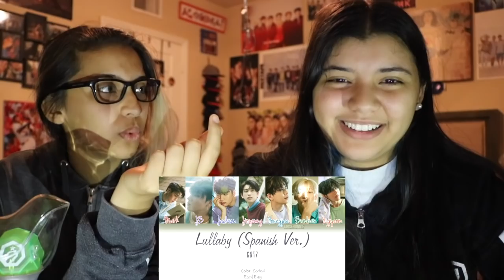GOT7 'Lullaby' REACCIÓN EN ESPAÑOL!!!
Que brutal estuvo la version en español!!! chu chu chu chuuuuuu!!! leyendas internacionales!!!

Background song ‘Hey’ by GOT7 can be found on iTunes!

Alondra: melendezalondra
Paola: melendezpaola

Alondra: AlondraMel3ndez
Paola: melendez_paola